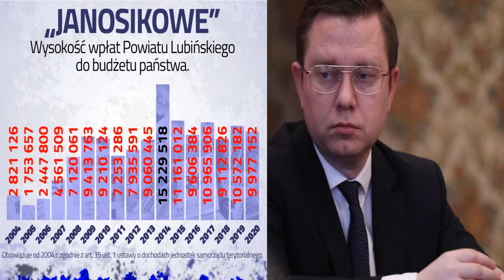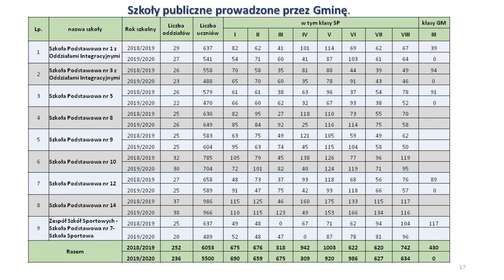Absolutorium dla samorządu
Rada powiatu lubińskiego, sejmik województwa dolnośląskiego i rada miejska w Lubinie wyraziły wotum zaufania dla zarządów. W skład zarządu powiatu wchodzi Adam Myrda, Władysław Siwak, Damian Stawikowski, Kamil Polak-Salamon i Bernard Langner. W skład zarządu województwa wchodzi Cezary Przybylski, Grzegorz Macko, Marcin Krzyżanowski, Paweł Wybierała i Tymoteusz Myrda. Prezydentem Lubina jest Robert Raczyński i od 2002 roku nie zatrudnia wiceprezydentów, ale ma kilku doradców.